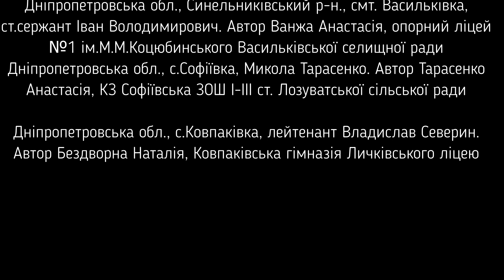Всеукраїнський челендж Обличчя Захисників 14 10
Обличчя захисників… Такі прості і водночас особливі. Прості – тому що свої. Особливі – тому що виконують важку і відповідальну місію – ЗАХИСТ БАТЬКІВЩИНИ! За кожною світлиною – окремий світ: родина, професія, друзі і знайомі, рідні й кохані... А ще – пам’ять про тих, хто назавжди залишиться часткою нашого серця…
Дякуємо ВАМ, захисники і захисниці України! Будьте здорові і щасливі! І нехай тремтять вороги, коли будуть бачити посмішку Перемоги на ваших обличчях!

На виконання Указу Президента України №806/2014 від 14 жовтня 2014 року «Про щорічне відзначення Дня захисника України (зі змінами від 14 липня 2021 року «День захисників і захисниць України») Український державний центр позашкільної освіти виступив з ініціативою проведення дистанційного проєкту «Обличчя захисників».